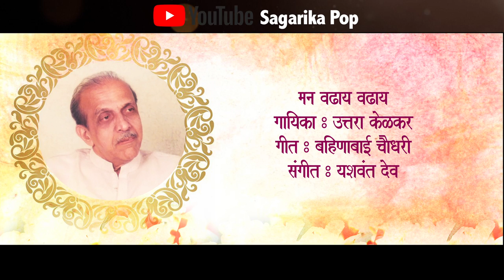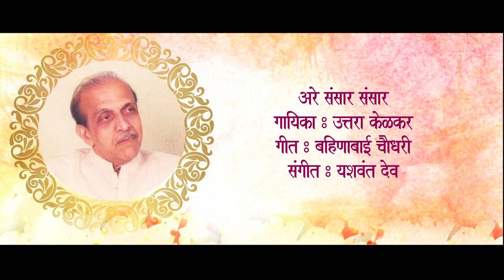श्री यशवंत देव यांना भावपूर्ण श्रद्धांजली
ज्येष्ठ कवी आणि संगीतकार श्री यशवंत देव यांना सागरीकाची भावपूर्ण श्रद्धांजली.